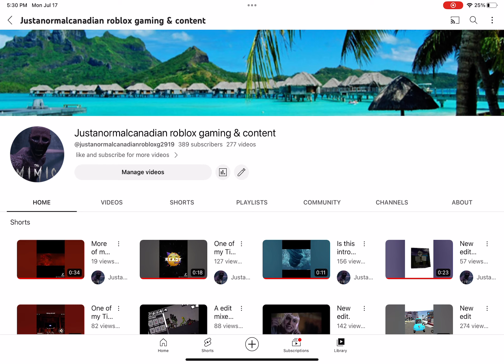So close to 390 subs!